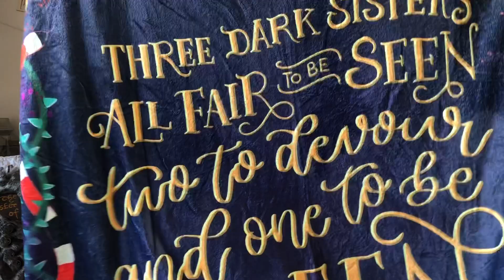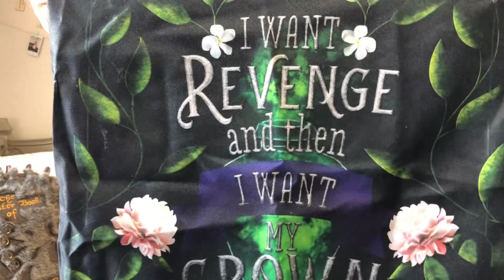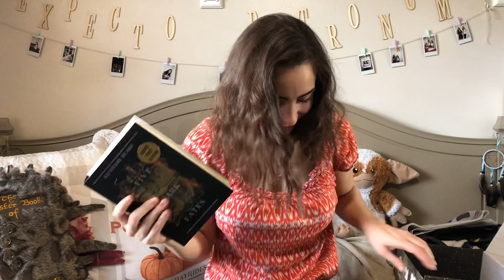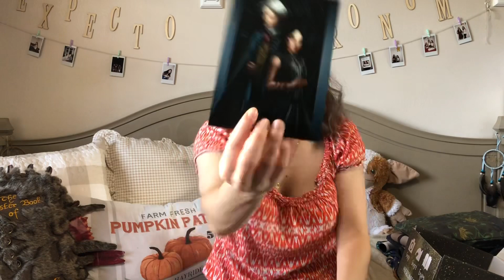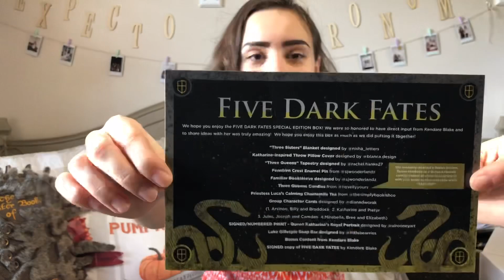Five Dark Fates Unboxing // Special Edition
I hope you enjoy this video!! Have a beautiful magical day!! :)

This beautiful box is from @beaconbookbox !! Check out their Instagram!!